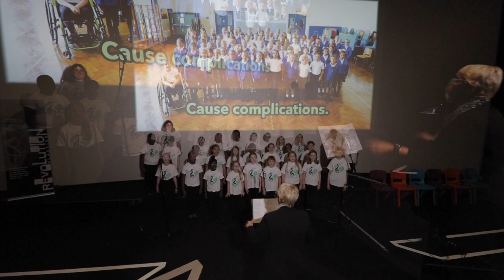Portsmouth Climate Festival - One World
Young performers from St John's Cathedral Catholic Primary School and St Edmund's Catholic School opening the Portsmouth Climate Festival with our One World anthem.